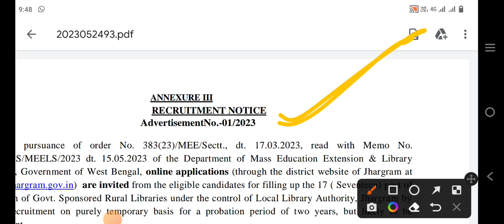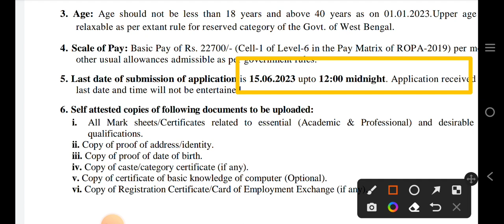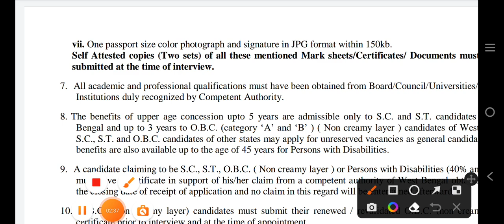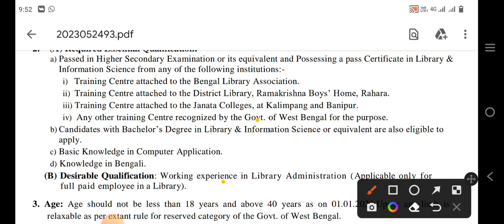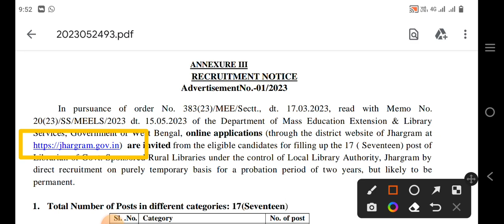পশ্চিমবঙ্গ সরকারের নতুন চাকরি | wb govt job update | westbengal job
পশ্চিমবঙ্গ সরকারের নতুন চাকরি | wb govt job update

bsk
বাংলা সহায়তা কেন্দ্রে চাকুরি
bsk new update today 2023
bangla sahayata kendra jobs
bsk news today
wb bsk jobs
bsk jobs in west bengal
bsk bsk news online
bsk apply step by step process
bsk news
bsk update
bsk application 2022
bsk apply last date 2022
job notification 2023
job notifications
new vacancy
wtldeo
deo
bskdeo
bskdeonewupdate
bsk update today
webeldeo
bskdeonewstoday
wtl
data entry operator new recruitment 2023
bskdeonewvacancy2023
bangla sahayata kendra recruitment 2023
bsk application 2023
bskdeoformfillup
deo new update 2023
bskdeonewvacancy
wtldeonewvacancy
webeldeonewstoday
webeldeocaseupdate
deo recruitment 2023
bsk recruitment
wb recruitment 2023
how to fill bsk form online
wb recruitment
data entry oparetor online apply
wbbsk deo job
wbbsk recruitment deo
wbbsk
bsk deo recruitment
bsk deo new update
bsk deo notification
bsk deo recruitment 2023
bsk data entry operator online apply
wb bsk deo update
wbbsk data entry operator update 2023
bsk data entry operator update 2023
wbbsk data entry operator update
bsk data entry operator update
smart knowledge
how to apply bangla sahayata kendra recruitment
bsk recruitment 2023 west bengal online apply
bsk recruitment 2023 apply online date
dataentry
deocaseupdate
wtldeonewstoday
wb deo recruitment
deolatestupdate
dataentryoperator
deonewvacancy2023
deonewvacancy
deonewupdate
wb job vacancy
deo new vacancy
deo new update
deo new update today
deo new recruitment 2023 west bengal
bsk apply 2023
bsk apply 2023 west bengal
shorts video viral
shorts
bsk new recruitment 2023 west bengal
wb bsk recruitment 2023
bskdataentry
wb deo recruitment 2023 form fill up
wtldeonewvacancy2023
mandal seva kendra
bsknews
bskdeo2022
bsklatestnews
bskdeonewupdate2022
bsk online apply
bsk deo apply
webel bsk recruitment 2023
bsk data entry recruitment 2023
bsk 3000 requirements 2023
bangla sahayata kendra job details
bangla sahayata kendra apply online
bangla sahayata kendra registration
bangla sahayata kendra registration online